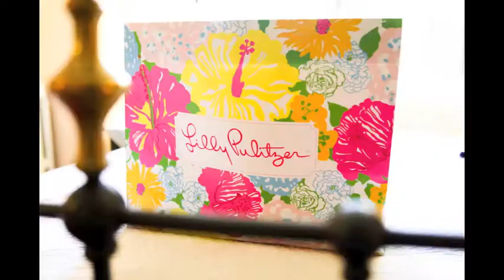Jordy & Julia's Wedding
August 15, 2012 - Martha's Vineyard...ish.

An entire day's worth of wedding photos (+900!) in under four minutes.  Special thanks to Kristin Conklin for her amazing photography.

"I Do" by Colbie Caillet